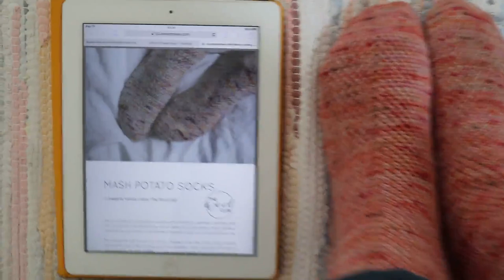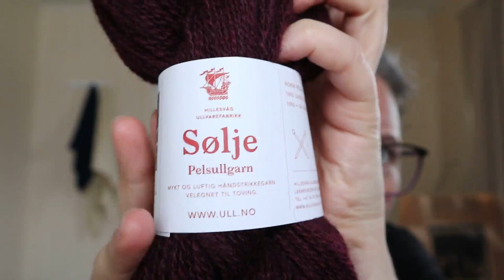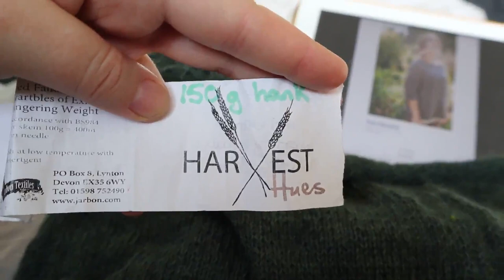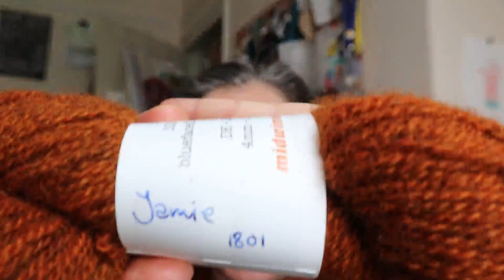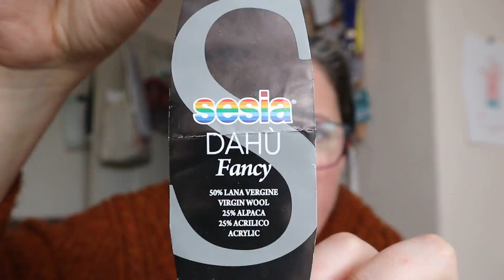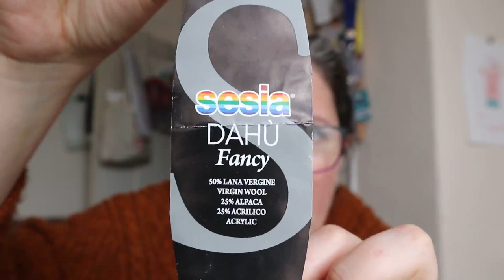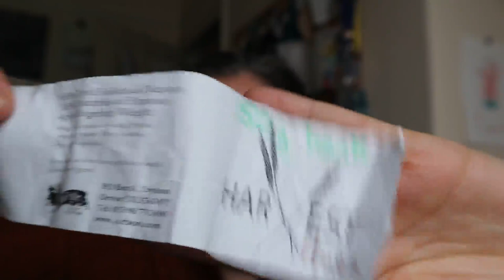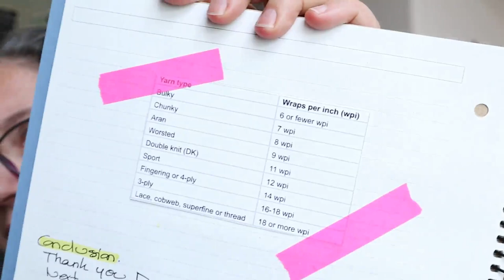ENG | Phileas Podcast | Episode 1 | May 2019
After many hiccups and technical set backs, the first episode of the Phileas podcast is here at last!
Welcome! I hope you will enjoy it.

I this episode,
I am taking you to Norway at 06.25 minutes;
we take a closer look at my sweaters and socks at 30.55 minutes;
wee travelling WIP update at 52 minutes;
I talk yarn weight in the "Parlez-vous knitting" section at 56.15 minutes

My own yarn weight chart (opinion is my own, only use as a guideline)
Lace - 600m per 100g (correcting myself, 800m would be cobweb lace)

You can find me in various social media, mostly on
- Ravelry, Phileas Yarns for the Ravelry group and sylviephileasyarn for my project page (which needs updated, yes, I know...)

This podcast is a space take wants to be welcoming and open to all. Regardless of your gender, sexual orientation, ethnicity, religion, body shape and fitness, social background, etc.
I endeavour to keep a watchful eye for any comments that does not meet this simple requirement, and to deal with them appropriately (delete, repor